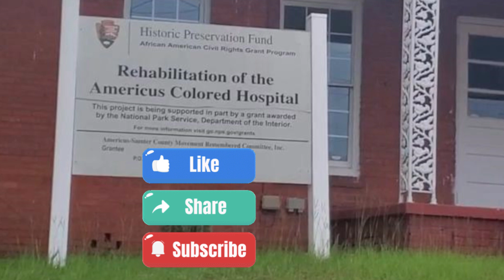You Won't Believe What I Just Saw in My Home Town🙄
Whose bright idea was this? Whether some choose to acknowledge this or not, the evidence is real. We still face this in America.

It's my goal to bring fun, faith, facts, relatable content to my audience.